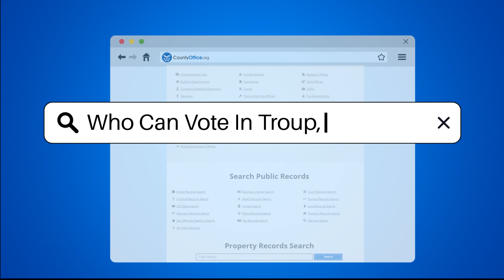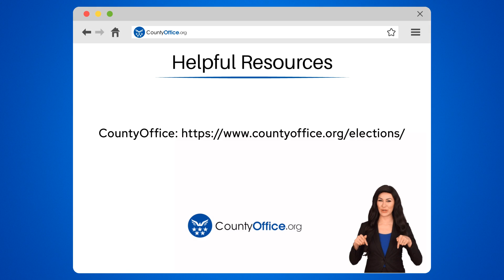Who Can Vote In Troup, Georgia? - CountyOffice.org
Who Can Vote In Troup, Georgia? In this informative video, we delve into the essential requirements for voting in Troup, Georgia. Discover who is eligible to vote, the registration process, and the necessary identification. We'll also explore absentee and early voting options, ensuring you can participate in elections effectively. Stay informed and exercise your right to vote!